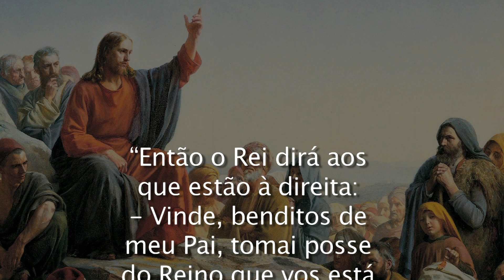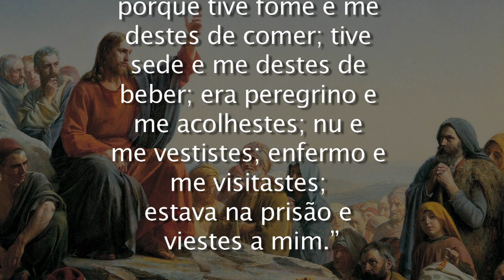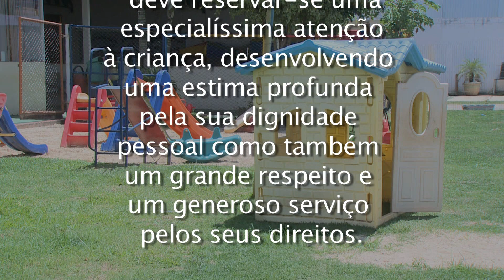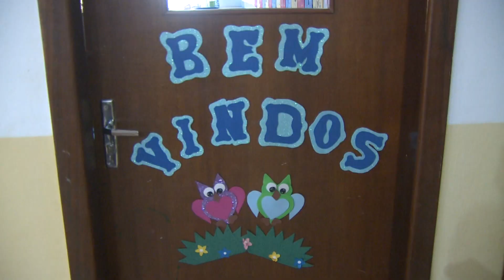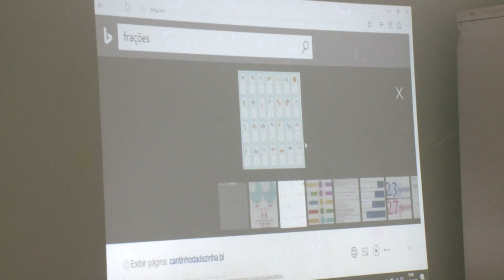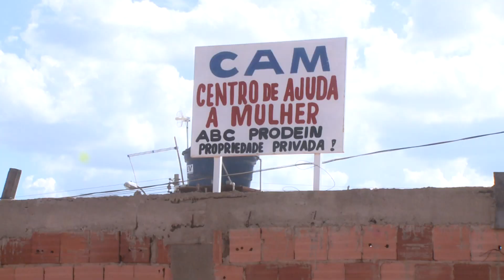Go out - 25/04/17